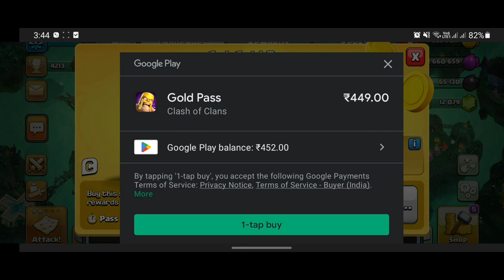How To Get More Clashmas Tree In Clash Of Clans | New Update And Information | Clash Of Clans - CoC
Ankush Gamer Clashing
Social Media Handles

Clash of Clans Germany Clash of Clans Korea

Clash of Clans Japan

Clash of Clans United State

Clash of Clans Spain

Clash of clans china

Please

comment and suggest for new video Please A like this video

ideas

1. All videos on my channel are for only Educational Purpose.
2.I always try to follow supercell fan contect policy and I respect supercell.
3.I make people aware about the norms of supercell.
4.If you ever find any of My video breaking supercell

sponsored, or specifically approved by Supercell and Supercell is not responsible for it.